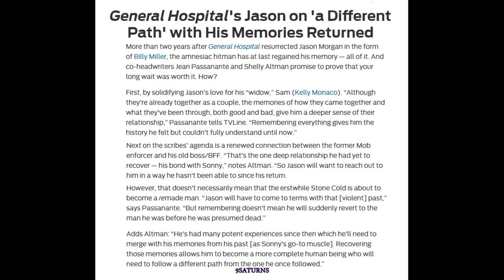GH SAM & JASON MORGAN AFTER MEMORIES RETURN SPOILERS General Hospital Sonny Promo Preview 5-9-16